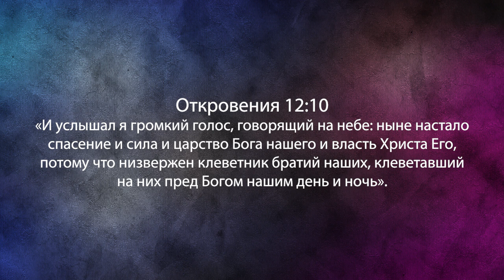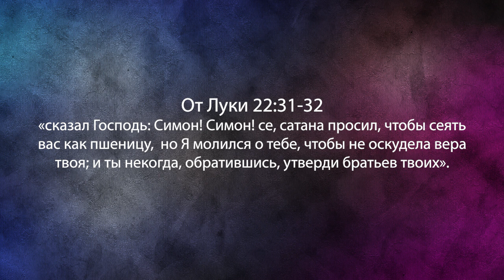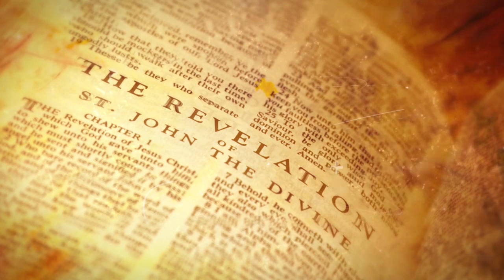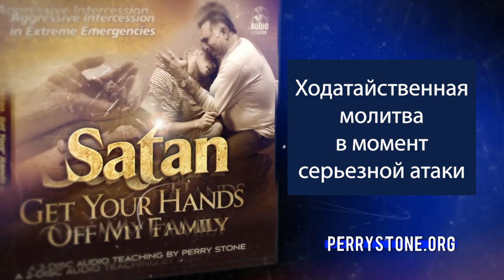Изгнание духа осуждения. «Фестиваль Манны» (934)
В этом выпуске пастор говорит об изгнании духа осуждения.
Откровения 12:10 «И услышал я громкий голос, говорящий на небе: ныне настало спасение и сила и царство Бога нашего и власть Христа Его, потому что низвержен клеветник братий наших, клеветавший на них пред Богом нашим день и ночь».

Мы научены, что сатана низвержен с небес, но если он низвержен, то почему в книге Иова он стоял перед троном Божьим? Если сатана низвержен с небес, то почему он клевещет на нас день и ночь?  К чему на самом деле у сатаны есть доступ? Есть ли у него доступ к небесам и почему? Что он там вообще делает, если у него есть доступ?